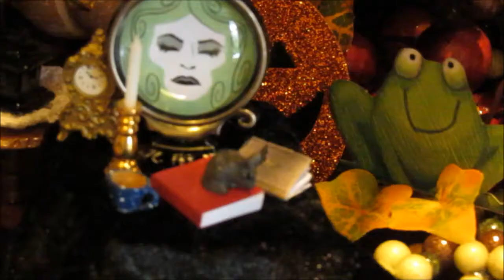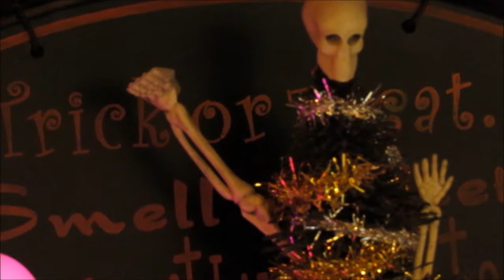Merry Halloween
I really wanted to add to our Halloween Cabinet by doing a 'Haunted Mansion/Nightmare Before Christmas' theme.  (FYI: I noticed, after the fact of course, that the cute little Christmas penguin I have on the bottom shelf isn't even in the video because it was knocked over.   I didn't realize that until after I made the darn video. Also, I really should have added snow and decorated better, but I had to make do with the decorations I had on hand.  Living in the country, going to any of the nice hobby stores whenever I wish doesn't really happen.  Also, my uncle has been in ICU for over a week now.  Between my sweet dog and uncle... it's been topsy-turvy lately).